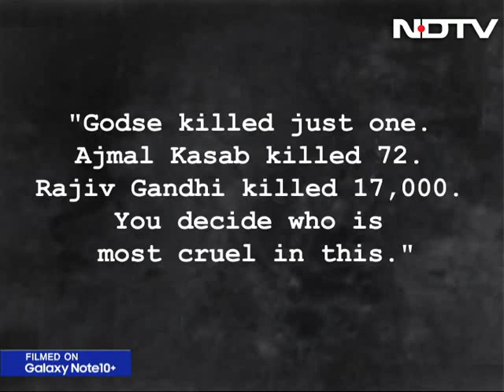Nalin Kumar Kateel Replaces BS Yediyurappa As Karnataka BJP Chief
The Bharatiya Janata Party (BJP) has chosen Nalin Kumar Kateel, MP from Dakshina Kannada, as the new Karnataka state president of the party. He takes over from BS Yediyurappa who was sworn in as chief minister of Karnataka for the fourth time last month. The party tweeted: "Congratulations to Shri @nalinkateel ji on being appointed as president of Karnataka BJP. The party will scale to new heights under his guidance & leadership."